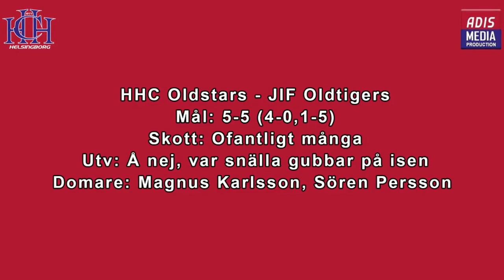HHC Oldstars vs Jonstorp Oldtigers 2017 11 18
HHC Oldstars vs Jonstorp Oldtigers i cancermatch 17/18.
Resultat 5-5 efter en mycket spännande avslutning.